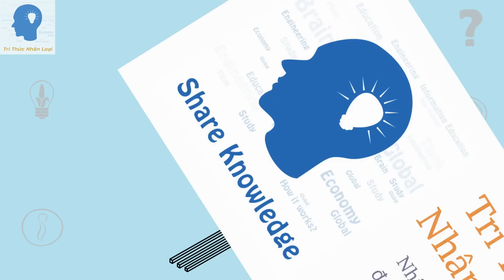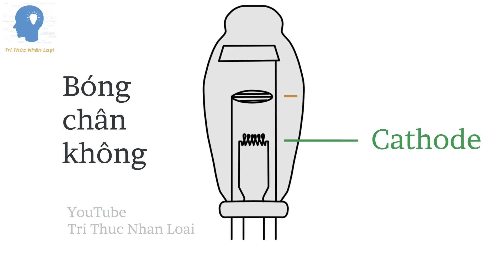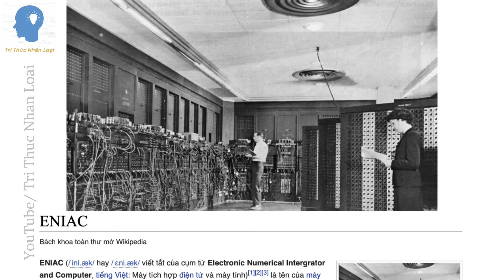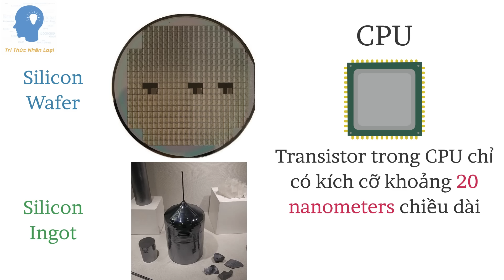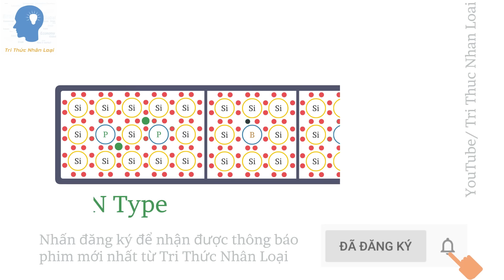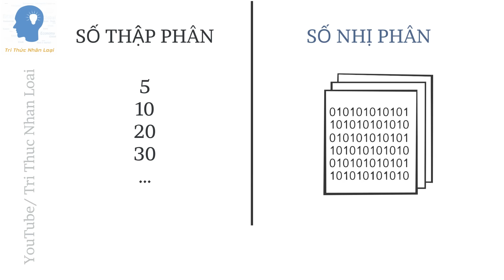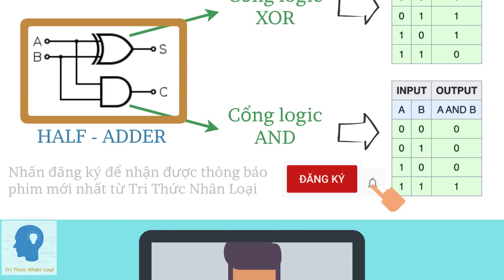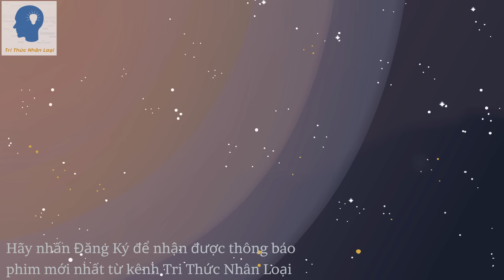Transistor hoạt động như thế nào? | Transistor là gì? | Bóng bán dẫn là gì? | Tri thức nhân loại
Transistor hay tranzito hoặc bóng bán dẫn là một loại linh kiện bán dẫn chủ động, thường được sử dụng như một phần tử khuếch đại hoặc một khóa điện tử.

Transistor nằm trong khối đơn vị cơ bản tạo thành một cấu trúc mạch ở máy tính điện tử và tất cả các thiết bị điện tử hiện đại khác. Vì đáp ứng nhanh và chính xác nên các transistor được sử dụng trong nhiều ứng dụng tương tự và số, như khuếch đại, đóng cắt, điều chỉnh điện áp, điều khiển tín hiệu, và tạo dao động. Transistor cũng được kết hợp thành mạch tích hợp (IC), có thể tích hợp tới một tỷ transistor trên một diện tích nhỏ.

Cũng giống như điốt, transistor được tạo thành từ hai chất bán dẫn điện. Khi ghép một bán dẫn điện âm nằm giữa hai bán dẫn điện dương ta được một PNP Transistor. Khi ghép một bán dẫn điện dương nằm giữa hai bán dẫn điện âm ta được một NPN Transistor.

Tên gọi Transistor là từ ghép trong tiếng Anh của "Transfer" và "resistor", tức điện trở chuyển đổi, do John R. Pierce đặt năm 1948 sau khi nó ra đời. Nó có hàm ý rằng thực hiện khuếch đại thông qua chuyển đổi điện trở, khác với khuếch đại đèn điện tử điều khiển dòng qua đèn thịnh hành thời kỳ đó.

Sự hữu ích thiết yếu của Transistor xuất phát từ khả năng sử dụng một tín hiệu nhỏ được đặt một cực của nó để điều khiển một tín hiệu lớn hơn ở các cực còn lại. Tính chất này được gọi là Gain. Nó có thể tạo ra tín hiệu đầu ra mạnh hơn, điện áp hoặc dòng điện, tỷ lệ với tín hiệu đầu vào; Có nghĩa là, nó có thể hoạt động như bộ khuếch đại. Ngoài ra, transistor có thể được sử dụng để bật hoặc tắt dòng điện trong một mạch như là một khóa điện tử.

Có hai loại transistor, có sự khác biệt nhỏ trong cách chúng được sử dụng trong một mạch. Một transistor lưỡng cực (ký hiệu BJT) có các chân Base (cực nền), Collector (cực thu) và Emitter (cực phát). Một dòng điện nhỏ được đặt vào cực Base (với transistor NPN dòng điện đi qua cực B và cực E) có thể điều khiển hoặc chuyển đổi một dòng điện lớn giữa cực Emiter và cực Collector. Đối với transistor hiệu ứng trường (FET), các chân kết nối có tên là Gate (cổng), Source (nguồn) và Drain (cống). Nếu điện áp được đặt vào chân Gate có thể điểu khiển dòng điện giữa Source và Drain.

Hình ảnh cạnh bên mô tả một mạch điện sử dụng transistor lưỡng cực NPN. Điện tích sẽ lưu chuyển giữa các cực Emitter và Collector và phụ thuộc vào dòng điện đặt vào ở cực Base. Bởi vì kết nối giữa base và emitter hoạt động giống như cách mắc 2 diode, do đó Vout luôn phụ thuộc vào Vin.